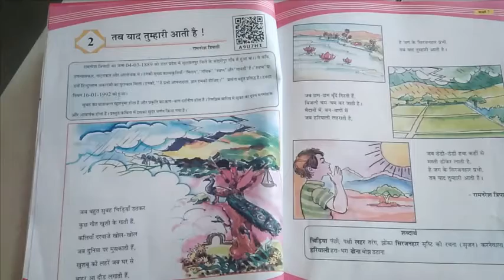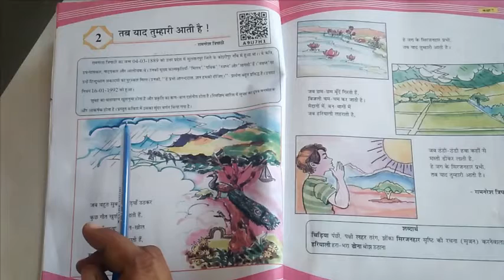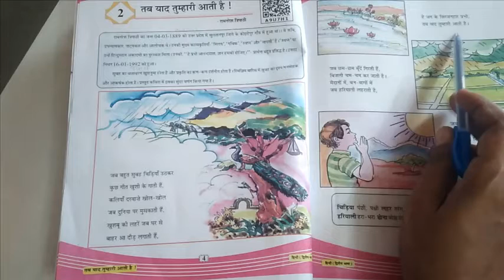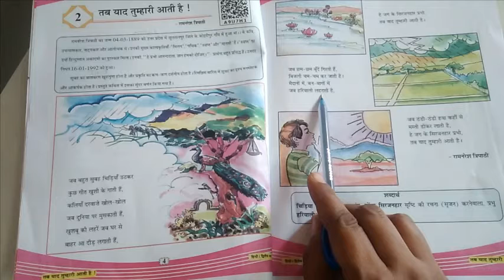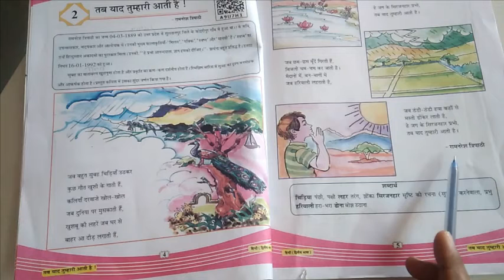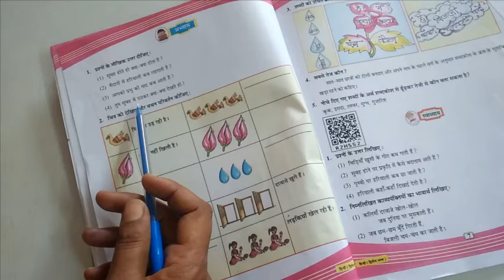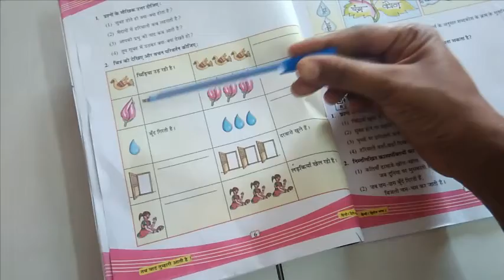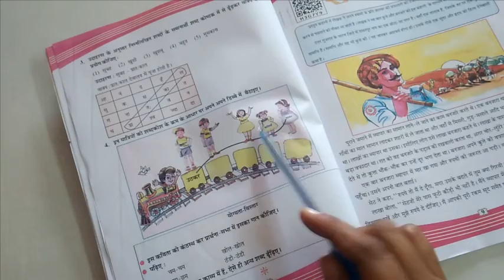ધોરણ ૭ વિષય હિન્દી કાવ્ય ૨ तब याद तुम्हारी आती है !